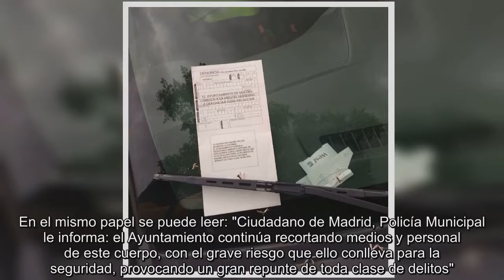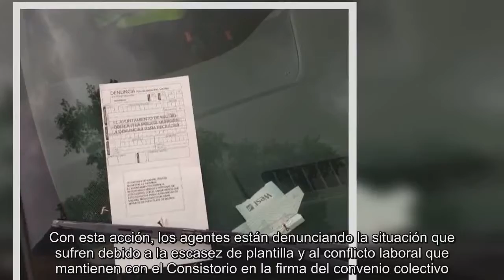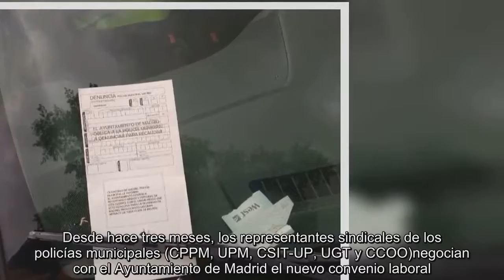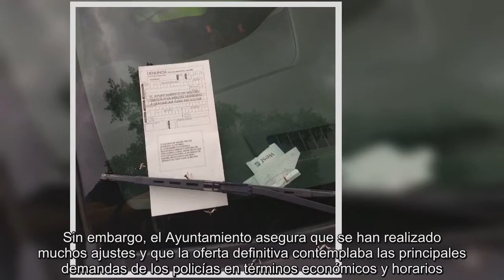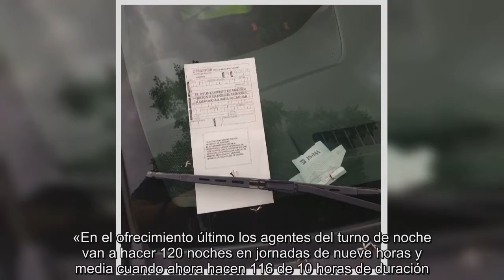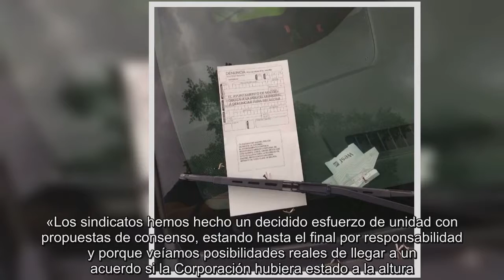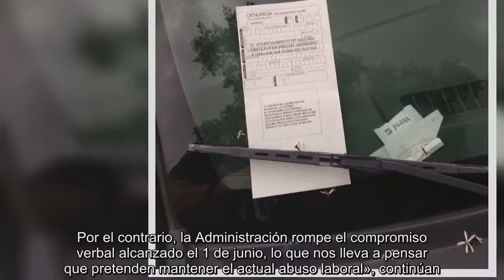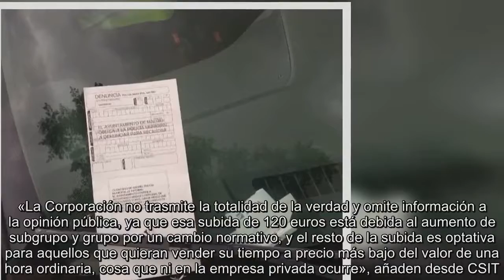Los policías municipales de Madrid reclaman mejoras laborales colocando multas falsas en los coches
Los policías municipales mantienen un pulso laboral con el Ayuntamiento por el convenio colectivo Los boletines de denuncias no están firmados por ningún sindicato de la Policía Municipal Los policías empapelan las calles con pegatinas en las que advierten de no poder garantizar la seguridad  Los policías municipales están colocando en los retrovisores de los coches imitaciones de boletines de denuncias en los que reclaman mejorar salariales y aseguran que el "Ayuntamiento de Madrid obliga a la Policía Municipal a denunciar para recaudar". En el mismo papel se puede leer: "Ciudadano de Madrid, Policía Municipal le informa: el Ayuntamiento continúa recortando medios y personal de este cuerpo, con el grave riesgo que ello conlleva para la seguridad, provocando un gran repunte de toda clase de delitos". La falsas multas se colocaron el miércoles por la noche en vehículos estacionados en el distrito de Ciudad Lineal.  Con esta acción, los agentes están denunciando la situación que sufren debido a la escasez de plantilla y al conflicto laboral que mantienen con el Consistorio en la firma del convenio colectivo.  En el día de ayer miércoles los agentes también pusieron carteles en varias zonas de la ciudad en los que se podía leer: "La Policía Municipal no puede garantizar su seguridad".  La pegada de estos carteles se producía al día siguiente de que se rompiesen las negociaciones que mantienen los sindicatos de la Policía Municipal y el Ayuntamiento de Madrid. Pese a todo, ninguna de las centrales sindicales se hizo responsable de los inquietantes panfletos y aseguraron que había sido una iniciativa tomada de forma individual por algunos agentes.  Desde el Área de Seguridad del Consistorio se decidió abrir una investigación debido a la gravedad del enigmático mensaje. «Creemos que se ha llegado muy lejos con estas pegatinas», lamentan. «Todo el mundo tiene derechos laborales y a reclamar sus reivindicaciones, pero no se pueden mezclar las cosas y colocar ese tipo de mensajes con el membrete de la Policía Municipal porque se puede hacer mucho daño».  Desde hace tres meses, los representantes sindicales de los policías municipales (CPPM, UPM, CSIT-UP, UGT y CCOO)negocian con el Ayuntamiento de Madrid el nuevo convenio laboral. En estos 90 días, los policías se han manifestado, han colgado muñecos reivindicativos en puentes y también han renunciado a presentarse voluntarios a grandes acontecimientos de la ciudad como el maratón.  El pasado martes, los policías se levantaron de la mesa de negociación al considerar que la última propuesta del Ayuntamiento era «una tomadura de pelo» y señalar que estaban sufriendo «un trato discriminatorio».  Sin embargo, el Ayuntamiento asegura que se han realizado muchos ajustes y que la oferta definitiva contemplaba las principales demandas de los policías en términos económicos y horarios.  Sin embargo, el Ayuntamiento asegura que se han realizado muchos ajustes y que la oferta definitiva contemplaba las principales de